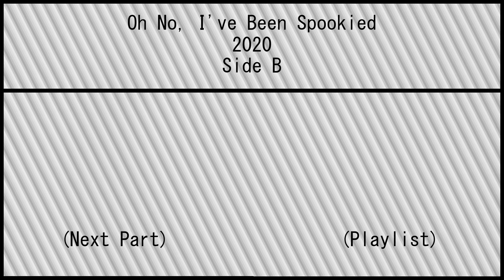Song of Horror - Oh No, I've Been Spookied - Part 21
Well; Well; Well. Actually that's not accurate, it's more like - Door; Well; Well.